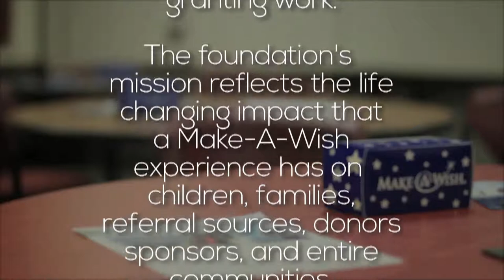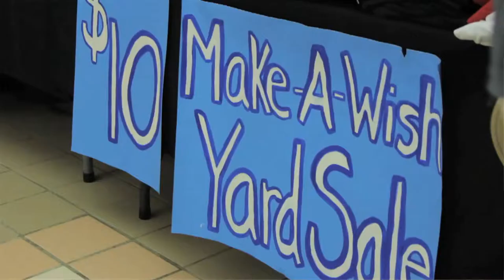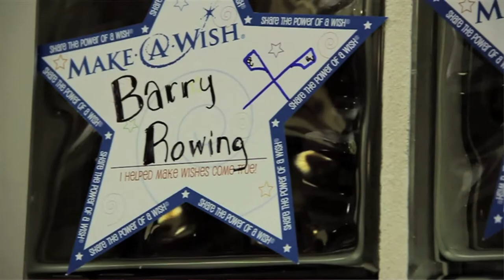MWF ~ Barry University's Make-A-Wish Foundation Reveal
Barry University in 2013 was able to raise enough money to grant 3 wishes to children in the Make-A-Wish Foundation. One of the wishes were granted and revealed on Saturday February 22 to a recipient during Homecoming week.